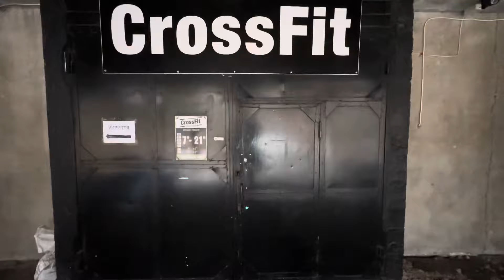Помогите нам исследовать новый город: Спортзалы, Детские Игры И Визит К Сестре!